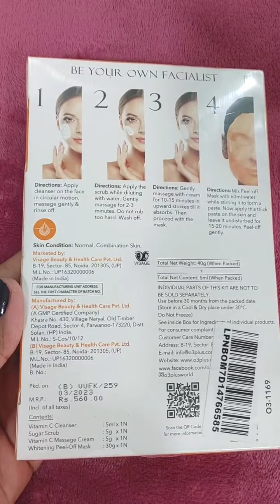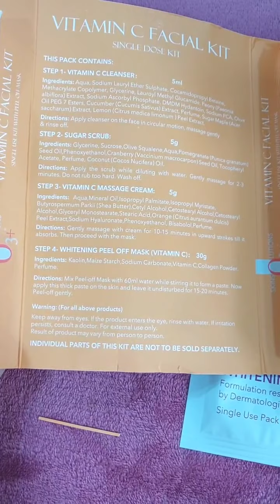O3+ VITAMIN C FACIAL KIT REVIEW & DEMO | Best Facial Kit for Brides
purchase link